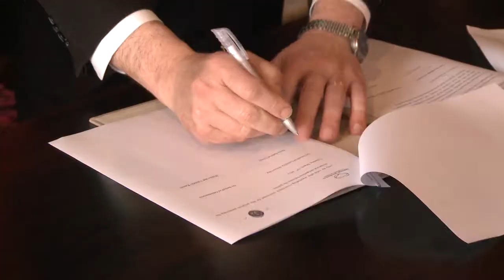Jardim Botânico de Coimbra vai ter uma das maiores coleções de orquídeas da Europa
Casal finlandês doou coleção ao Botânico.